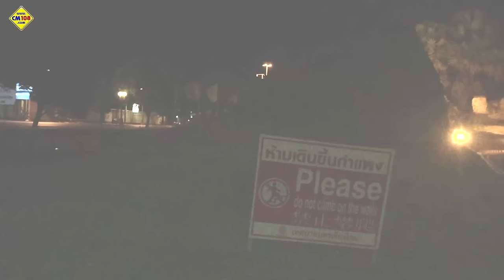รับแจ้งมีฝรั่งกอด-จูบ กันบนกำแพงเมืองยามดึกๆ เลยไปเตือน